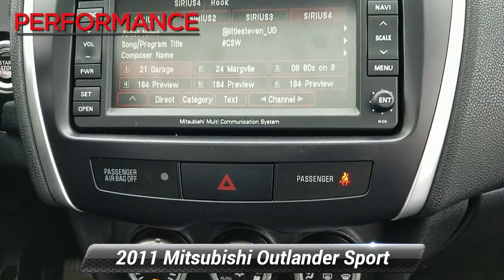Used 2011 Mitsubishi Outlander Sport SE, Sinking Spring, PA V209018A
Take a good look at our 2011 Mitsubishi Outlander Sport SE AWD in Labrador Black Pearl! Powered by a 2.0 Liter 4 Cylinder generating 148hp while connected to a seamless CVT that will impress you with easy passing. You're going to like how well it handles and love how you feel behind the wheel of this All Wheel Drive SUV while you earn near 29mpg on the highway. Our Outlander Sport is ready to rock and roll with style for miles! Fun, Fast, and Transparent Buying Process!Before purchasing this vehicle, Performance Motors, Inc. is informing you that it is being sold 'AS-IS' without any kind of dealership guarantee or warranty period

[RLVID:6145:f401f4d435835a8a:97404edf0d42b0d1:1]